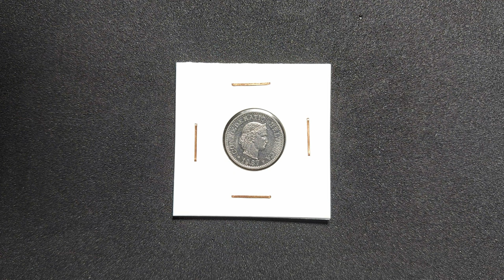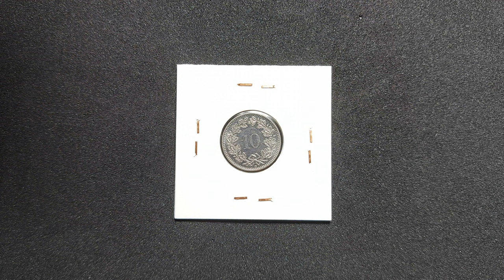10 RAPPEN 1987 B Libertas (Switzerland Coin)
Series: Libertas series

Obverse
Head of Libertas (Roman goddess of liberty) facing right, with braided hair tied with ribbon and wearing tiara.

Script: Latin

Lettering:
CONFŒDERATIO HELVETICA
⸭ 1987 ⸭
LIBERTAS

Translation: Swiss Confederation

Designer: Karl Schwenzer

Reverse
Wreath formed of two oak branches with acorns tied with a ribbon below.

Script: Latin

Lettering:
10
B

Designer: Karl Friedrich Voigt

Edge
Plain

10 Rappen (Libertas; copper-nickel) -  obverse

Mint
B Bern, Switzerland (1225-date)
Comments
Different types are known.

Obverse
Die 1 from model 1879 - left pearl in diadem smaller than others, thin script to LIBERTAS, "R" in LIBERTAS with long right leg.
Die 2 - left pearl in diadem same size as others, thick script to LIBERTAS, "R" in LIBERTAS with short right leg.

Reverse
Die A from model 1879 -  numeral "1" thicker, midribs in oak leaves made by fine well defined lines.
Die B - numeral "1" thinner, midribs made by shallow lines.
Die C - reengraved, numeral "1" thinner, acorns with grids, midribs made by wide well defined lines.

DATE               MINTAGE
1987 B  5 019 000